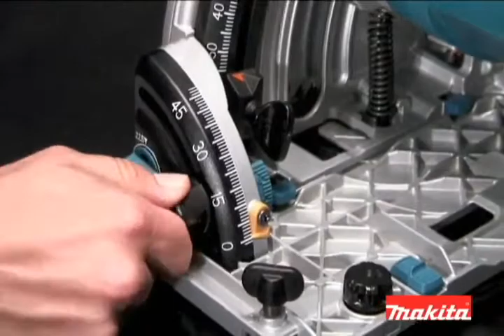Makita SP6000K invalcirkelzaag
Dit gereedschap is speciaal bedoeld voor blindzagen.
Bovendien kunt u in hout overlangs en overdwars recht zagen en verstekzagen waarbij de zaag stevig contact houdt met het werkstuk.
Als het gereedschap is uitgerust met het speciale zaagblad voor aluminium, kan het gereedschap worden gebruikt om aluminium te zagen.

De Makita invalcirkelzaag SP6000K1X wordt standaard geleverd met 1 x geleiderail van 1400 mm: de 194368-5.
Echter, soms vraagt een klus met de invalcirkelzaag wel eens om meer lengte dan 1400mm. Dan is het goed om te weten dat met een tweede geleiderail de lengte eenvoudig te verdubbelen is naar 2800 mm. Uiteraard zonder in te boeten op de zaagkwaliteit van de invalcirkelzaag SP6000.

Gebruikersvoordelen:

1. Invalcirkelzaag met koffer en geleiderail.
2. Splintervrij zagen door voorzaagfunctie.
3. Altijd dezelfde zaaglijn, onder elke ingestelde hoek.
4. Kantelt niet van de rail als de machine onder een hoek van 45° wordt gebruikt.
5. Sterke 1300 Watt motor.
6. Uitgerust met softstart en constante elektronica.